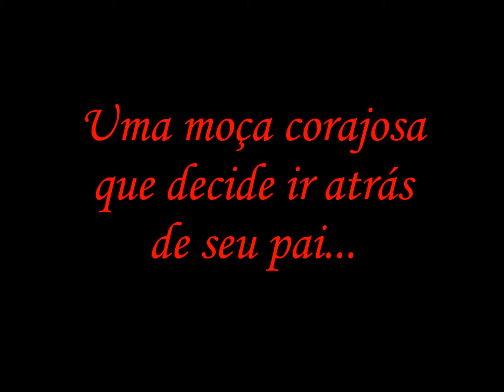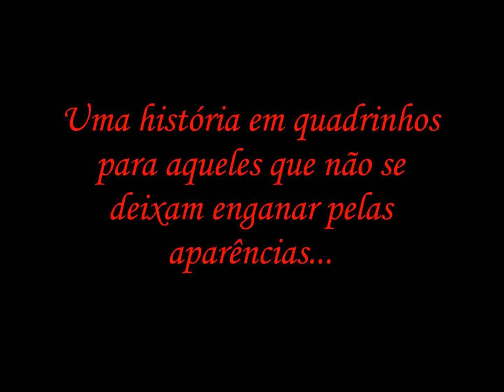A Bela e a Fera Fanzine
Fanzine feito Por Aline Rodrigues
Uma nova adaptação do clássico da autora Gabrielle Suzanne Barbot  com referências de outras versões cinematográficas e traço mangá.